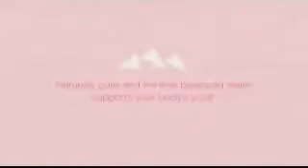ننه قومي قومي # اطفال#اكسبلور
أنت تضحك تخسر 🤣🐒 ❤️ مقاطع فيديوهات مضحكة جدا - ميمز مضحكة - حيوانات مضحكة - قطط مضحكة وكلاب مضحكة - مقاطع مضحكة 2023  - تحدي الضحك - اضحك من قلبك مع فيديوهاتنا المضحكة اطرف الفيديوهات / اهلا بكم في مكان مقاطع فيديو مضحكة وحيوانات مضحكة - قطط لطيفة ومضحكة وقطط مضحكة كلاب مضحكة - قناة حيوانات مضحكة وفيديوهات مضحكة ♥ -